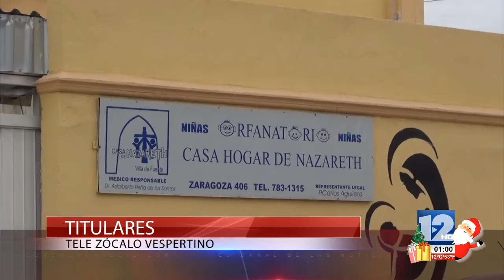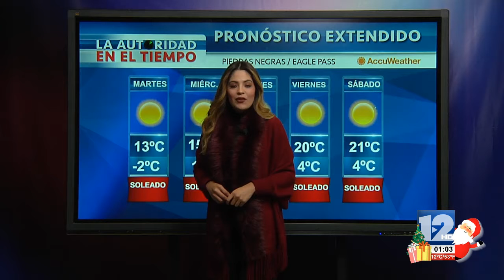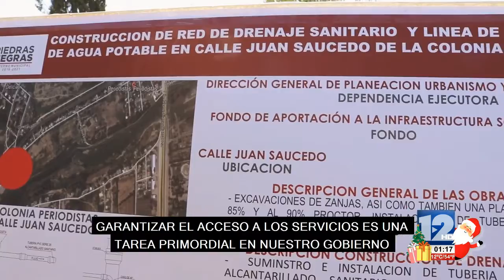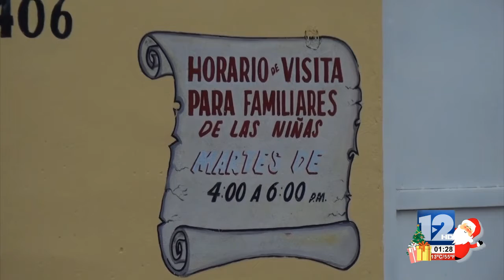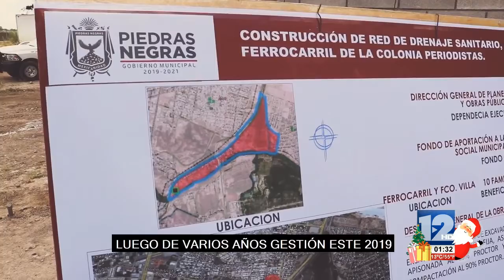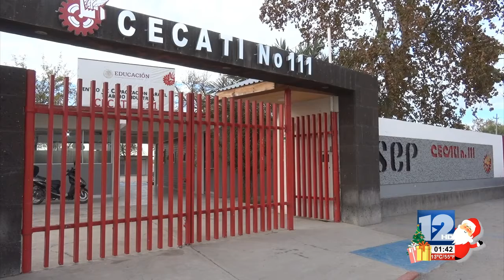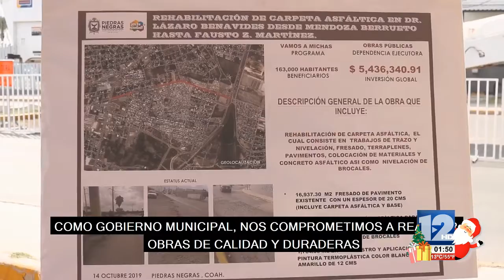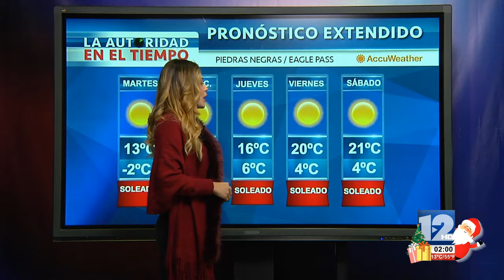TELEZÓCALO VESPERTINO│17 DE DICIEMBRE DE 2019